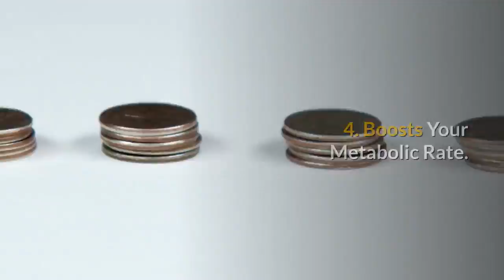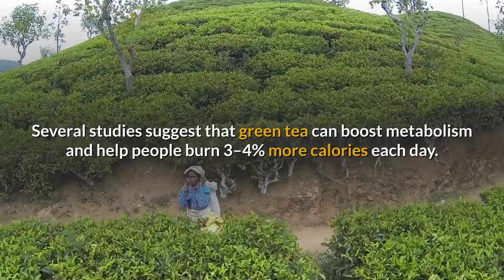Green Tea For Weight Loss- Easy Ways to Lose Weight Naturally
Does green tea help weight loss?
Green tea has been associated with several health benefits, including weight loss, due to its rich nutritional and antioxidant makeup.
While it has recently gained popularity in the West, green tea has long been used in traditional Chinese medicine to treat numerous conditions from headaches to wound-healing.

For Our Programs:
How To Improve Kidney Function Fast: